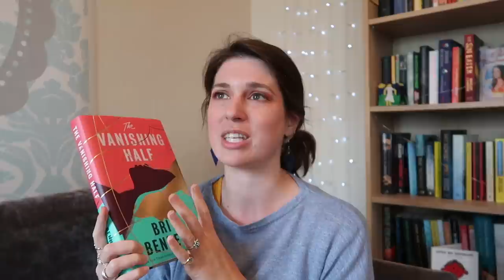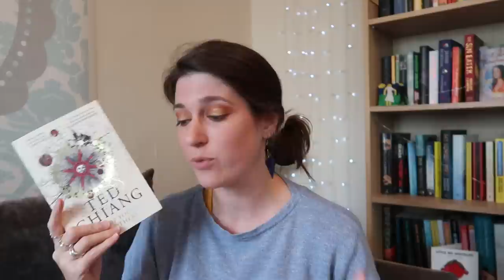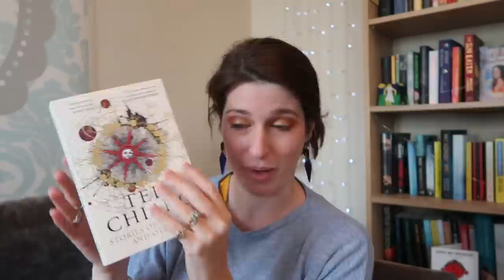Reading Rush TBR 2020 | Drinking By My Shelf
📚✨THE BOOKS ✨📚
📖 Stories of Your Life and Others by Ted Chiang
📖 The Harpy by Megan Hunter
📖 The Psychology of Time Travel by Kate Macarenhas
📖 The Aosawa Murders by Riku Onda